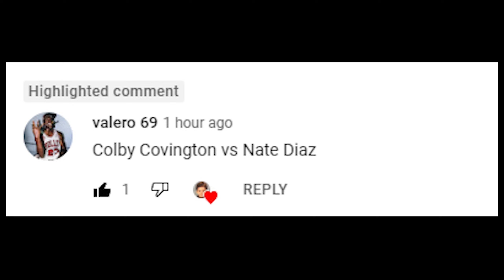Colby Covington Vs. Nate Diaz : UFC 4 Gameplay (Legendary Difficulty) (AI Vs AI) (PS5)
Here Are The Rules For This Fight :

5 Round Fight
Real Clock Time
Legendary AI
CPU VS CPU
MMA Rules